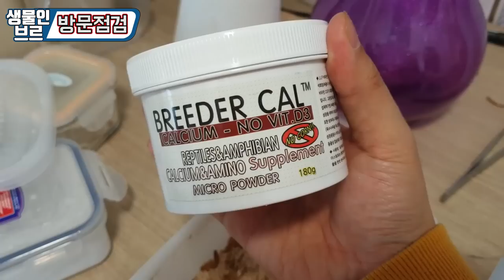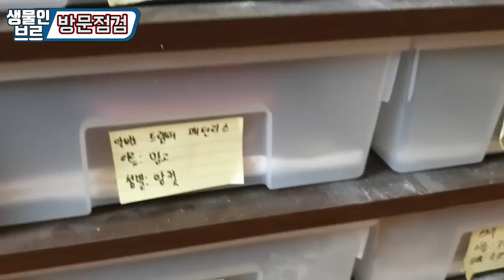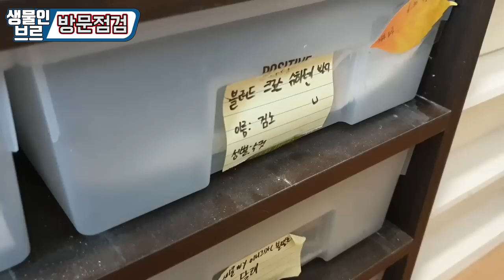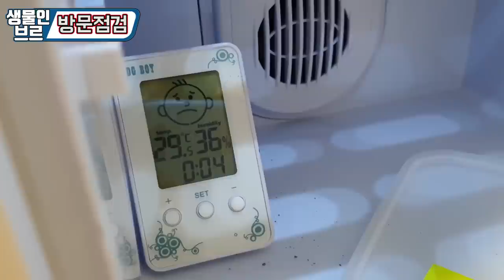집으로 "생물점검" 갔는데.. 알고보니.....[정브르]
생물을 많이 키우기 때문에 서로 소통하며 재미있는 브리더 생활 합시다!!

정말 놀랐다죠!!!
알이 있다니 !!!